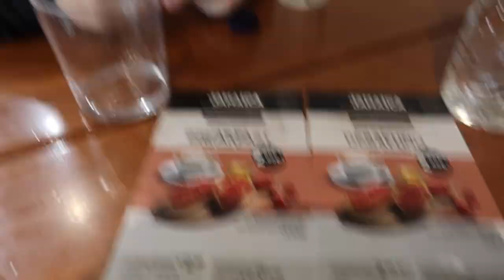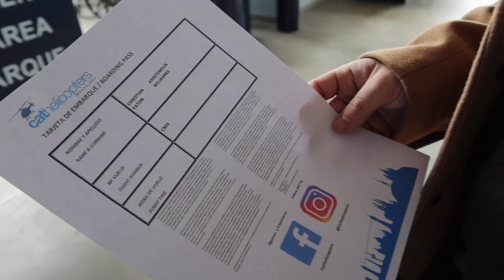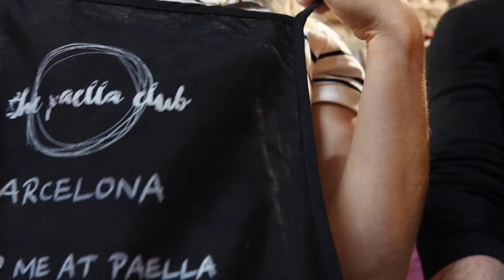second stop... barcelona - europe vlog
barcelona was probably one of my favorite cities visited on this vacation! we were taken on a tour of the gothic district, a helicopter ride and boat ride! We also learned how to make a homemade paella at "The Paella Club". ate some wonderful vegan food and also explored the basilicas in barcelona! hope y'all enjoy and don't forget to subscribe and like!